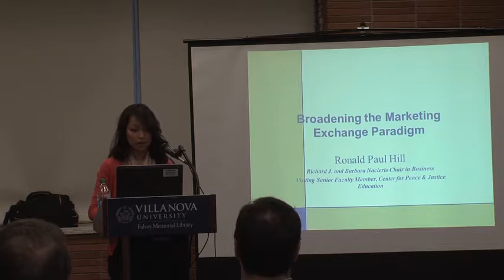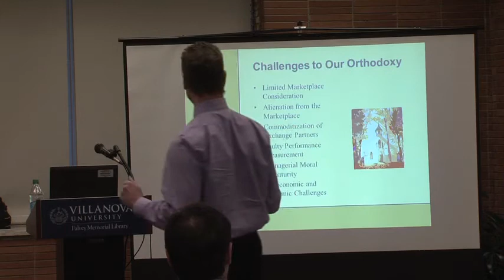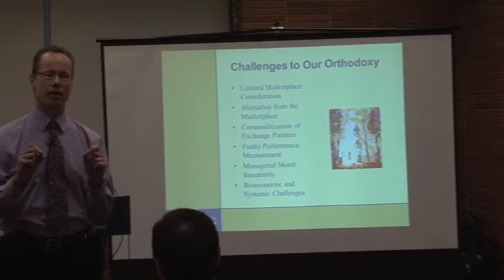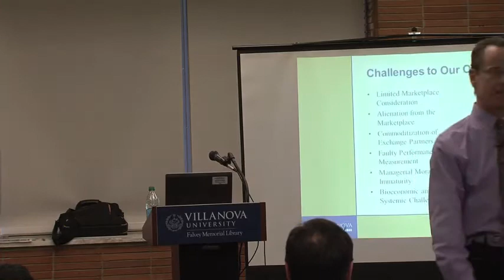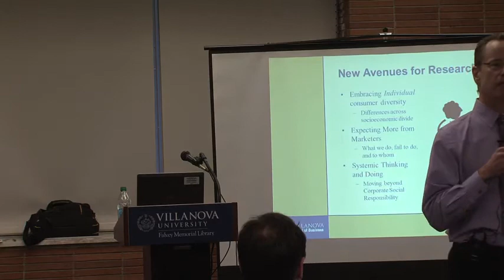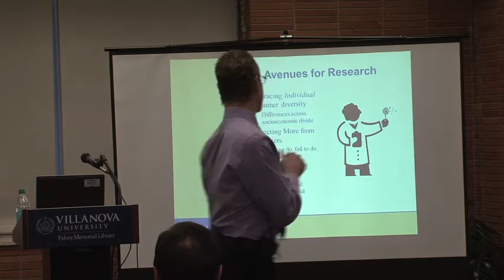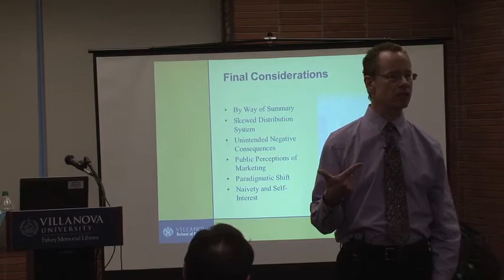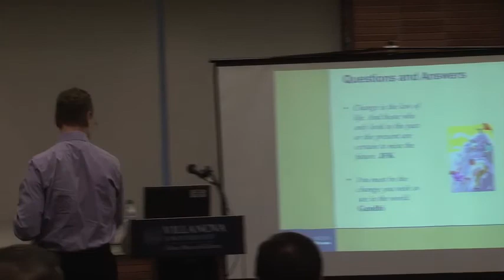"A Manifesto on Marketing as Exchange"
Dr. Hill's lecture, "A Manifesto on Marketing as Exchange," will address contemporary trends in the discipline and practice of marketing and also their relationship to human value.